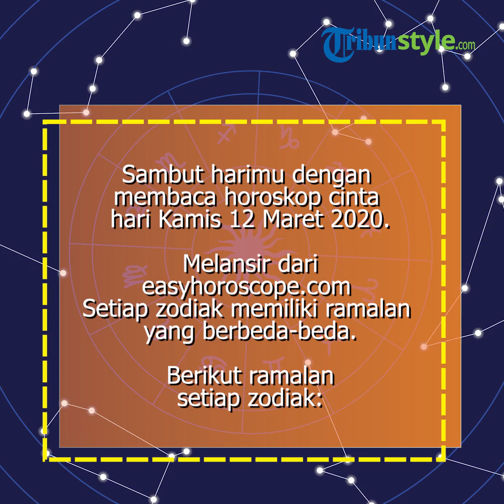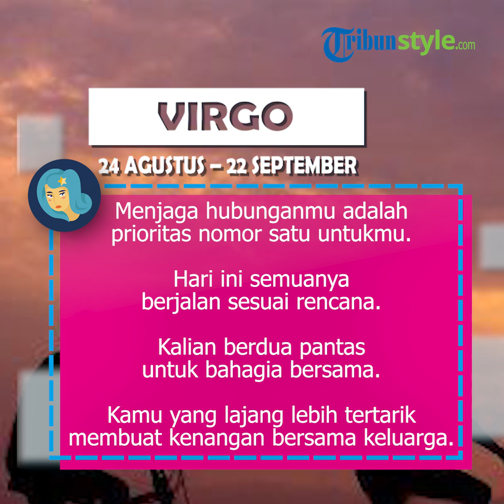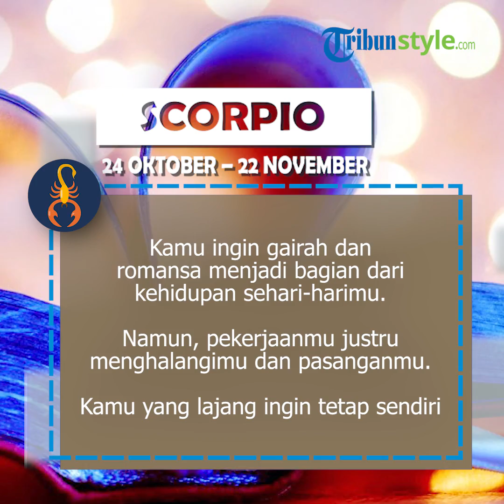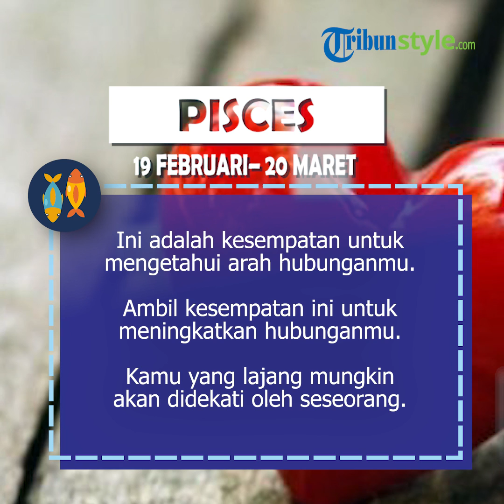Ramalan Zodiak Cinta Kamis 12 Maret 2020, Sagitarius Murung, Taurus Bad Mood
TRIBUNSTYLE.COM - Berdasarkan ramalan zodiak cinta Kamis 12 Maret 2020, mood Taurus sedang buruk.

Sedangkan, menurut ramalan zodiak cinta Kamis 12 Maret 2020, Sagitarius merasa pesimis.

Berikut ramalan zodiak cinta Kamis 12 Maret 2020 seperti dikutip TribunStyle.com dari easyhoroscope.com:

Baca selengkapnya: